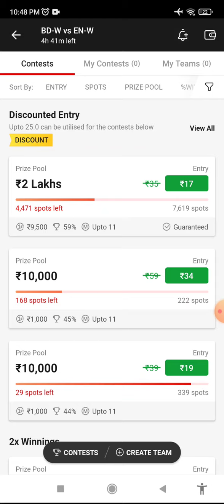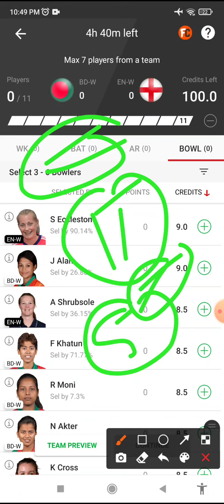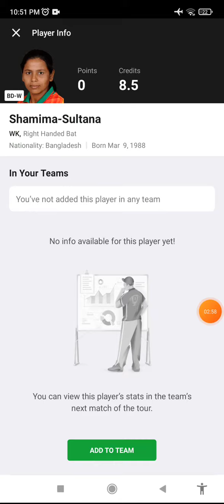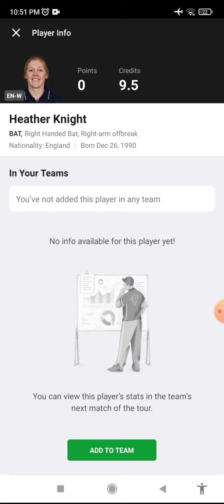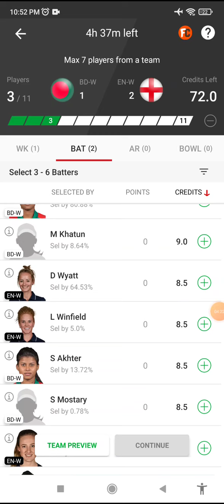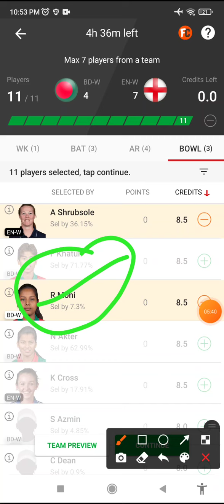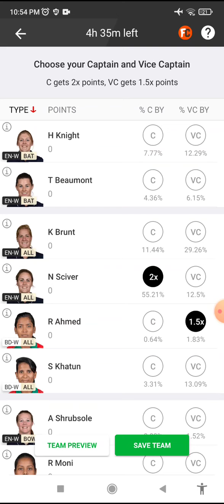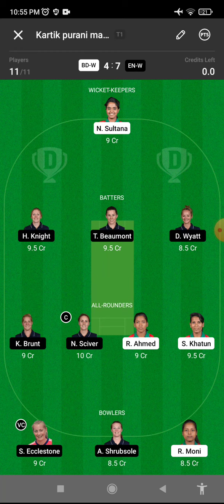BD-W vs EN-W Dream11 Team, EN-W vs BD-W Dream11 Prediction, BD-W vs EN-W Dream11 SL Team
BD-W vs EN-W Dream11 Team|| bd-w vs en-w|| bdw vs enw dream11 prediction, stats, gl team, live, Bangladesh Women vs England Women dream11 prediction|| bd-w vs en-w 4th od

BD-W vs EN-W dream 11 bd-w vs en-w dream11 Bd w vs en w dream 11 bd w vs en w dream 11 Bd w vs En w dream 11 Bangladesh vs England BDWvsENW​ dream11​ ENWvsBDWDream11​ CWC23​ BD W vs EN W DREAM 11 bd w vs en w is brought to you by fantasy evolution.

BD-W vs EN-W dream 11 bd-w vs en-w dream11 Bd w vs en w dream 11 bd w vs en w dream 11 Bd w vs En w dream 11 BD W vs EN W DREAM 11 bd w vs en w
BD W vs EN W dream11 team today
BD W vs EN W today match prediction
BD W vs EN W Match Preview
BD W vs EN W Prediction
BD W vs EN W 2022
BD W vs EN W comparison 2022
BD W vs EN W 2021 highlights
BD W vs EN W highlights
BD W vs EN W dream11 analysis
BD W vs EN W best dream11 team
BD W vs EN W dream11 team 2022
BD W vs EN W dream11 team prediction
BD W vs EN W playing 11
BD W vs EN W playing 11 2022
BD W vs EN W 2022 playing 11
BD W vs EN W head to head
BD W vs EN W live score
BD W vs EN W live match
BD W vs EN W live streaming
BD W vs EN W live
BD W vs EN W dream11 best team
BD W vs EN W dream11 prediction 2021
BD W vs EN W match prediction
BD W vs EN W ODI Match Preview
Bangladesh Women vs England Women
Bangladesh Women vs England Women Dream11
Bangladesh Women vs England Women Live
Bangladesh Women vs England Women Head To Head
Bangladesh Women vs England Women Prediction
Bangladesh Women vs England Women Dream11 Prediction
Bangladesh Women vs England Women Ashes
BD W vs EN W Today live match today
BD W vs EN W 2022 Live Streaming
Fantasy Evolution

bdw vs Enw dream11
bd-w vs eng-w dream11 prediction
bdw vs engw today odi
bd-w vs en-w dream11
bdw vs enw dream11 team
bdw bs enw dream11 prediction
bd-w vs en-w weather
bd-w vs en-w today match
bd-w vs en-w batting order
today women other od match dream11 prediction
bd-w vs en-w 4th other odd
today women international match dream11
bd-w vs en-w live dream11 prediction
bd-w vs en-w lineups
bd-w vs en-w playing11
bd-w vs en-w last match scorecard
bd-w vs en-w today match analysis
Bangladesh women vs England women ODI
Bangladesh women vs England women Live Streaming